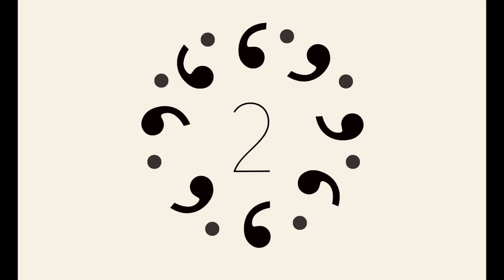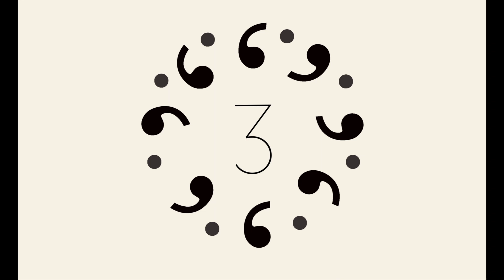I 6 nomi Fashion che NON sapete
Questa volta un video di informazione che ho fatto in maniera ironica per " correggervi" quando usate dei nomi che riguardano il fashion errati.
Ovviamente non sono errori gravi, ma è giusto sapere il nome delle cose di cui si parla, anche se solo con un amica ;-)
I nomi sono:
Marca
Maglia
Tessuto glitterato
Blazer/ Giacca
Stampa/Trama Tartan

Spero di avervi dato una info in più, e di averlo fatto facendovi sorridere!

A presto
XXX

Giorgia